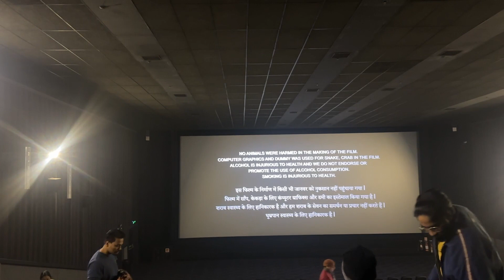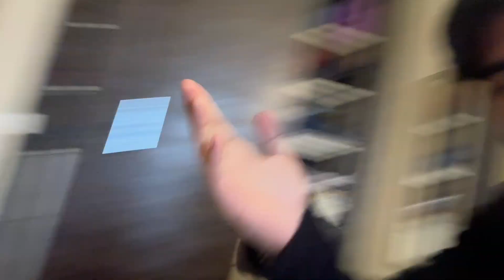Finally Watched Dunki First Day First Show | Daily Vlog :905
———vboy:)